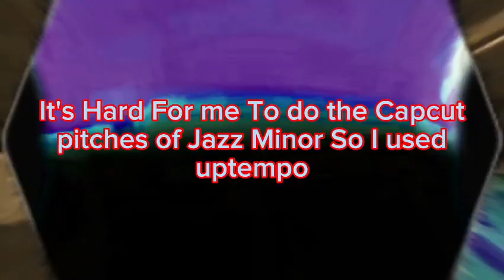I Hate The Jazz Major Switcharoo